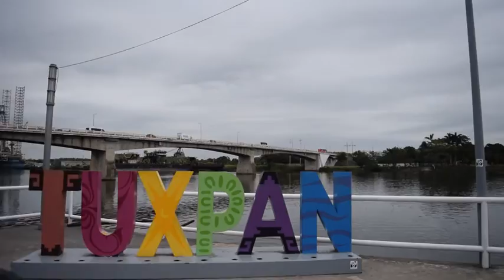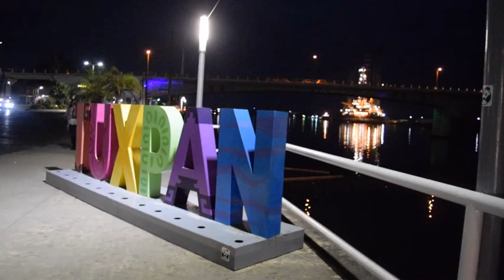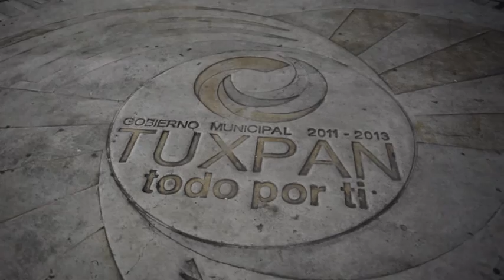Que hacer en Tuxpan Veracruz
Tuxpan, puerto de los bellos atardeceres, tiene una gastronomía variada desde los famosos y sencillos bocoles, los piques, chamitles, el zacahuil, enchiladas de pipián, sopas de mariscos, chilpachole de jaiba y una infinita variedad de exquisiteces. Quien visite Tuxpan y pruebe su comida, seguramente volverá.